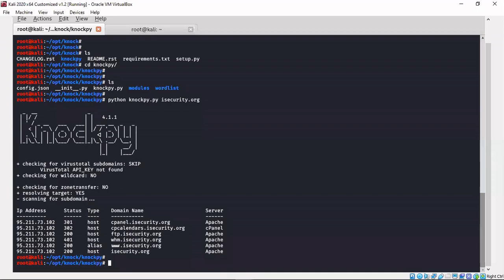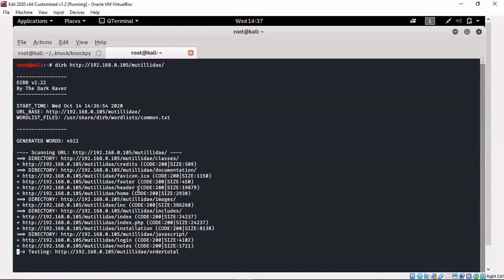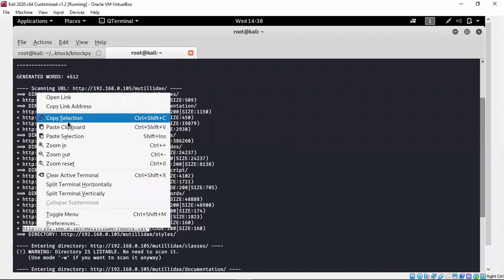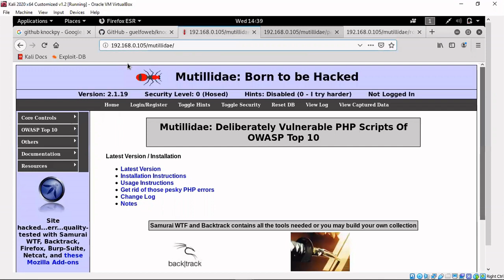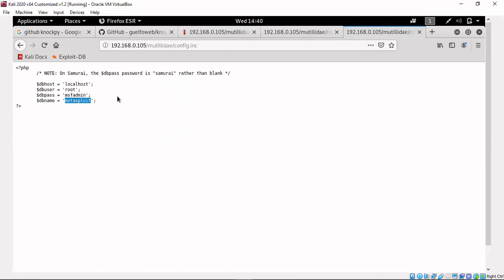How to Extract Sensitive Information of Web Application [Bangla]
Welcome to the web application hacking tutorial. This video will demonstrate about finding sensitive information of our target web application which may help us to compromise the application.

In this video, we will be using dirb tool to find hidden files and directories of a web application. We can find config files, password files, hidden login page, phpmyadmin page, information like database username/password, language used, its version, web server version etc.

This video is part of my course “A Practical Guide to Ethical Hacking from Scratch in Bangla”. If you want to learn more exciting techniques of ethical hacking, please enroll in this course